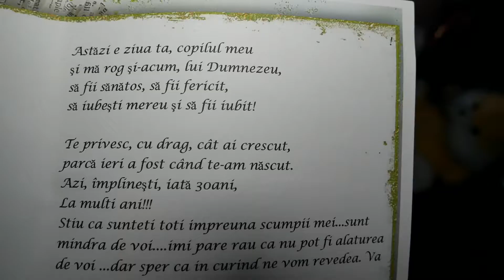Surprize la Domiciliu 076705868